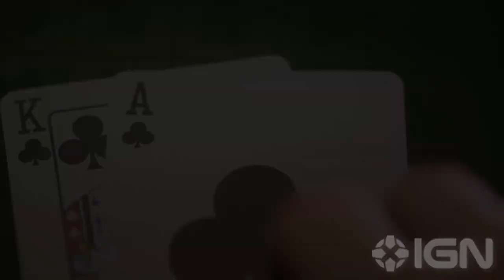Poker Club - Reveal Trailer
Poker Club is a social-focused poker game coming to PS5, PS4, Xbox Series X, Xbox One, Nintendo Switch and PC later this year.